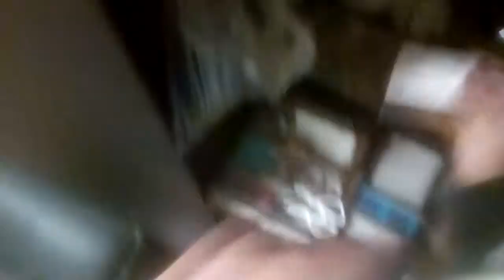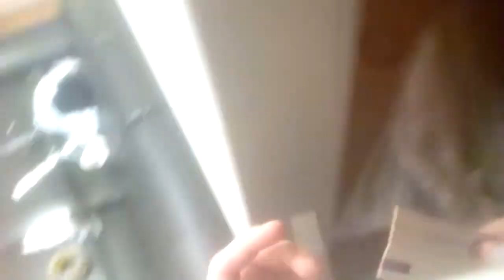Language Lovers - 日本語 | Boshyo Tsukuru - Part 1 | Another One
日本語 - Japanese!